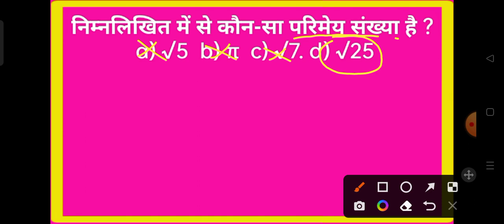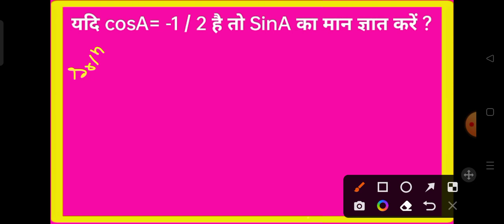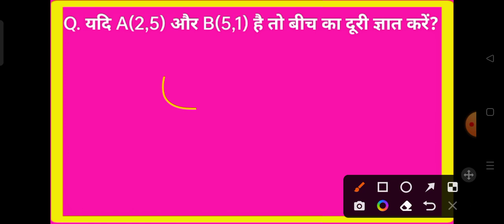Jharkhand polytechnic entrance exam 2023 || 30 April math वायरल प्रश्न पत्र 2023 || 30 April छप गया